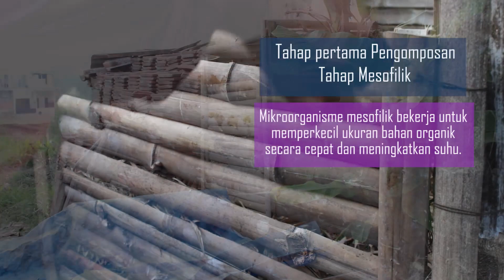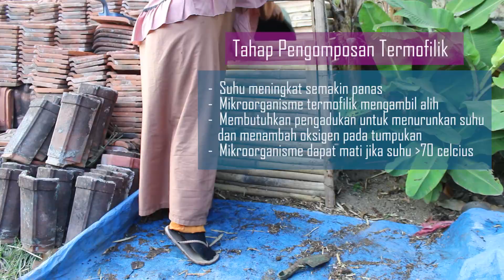Proses Kompos Sampai Jadi | Runtut beserta Penjelasan | Seri Pengomposan Untuk Pemula Ep.3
Proses pengomposan yang saya pilih di video ini adalah pengomposan panas.
Saat melakukan percobaan awal mengkompos, saya menemui kekecewaan karena kompos yang saya buat menghasilkan bau seperti bau air comberan dan itu bertahan lama di udara, sehingga mengganggu orang-orang yang melewati rumah saya.
Selain itu, banyak tamu tidak di undang di kompos saya yang membuat saya sedikit jijik saat melihatnya. Itupun saya membutuhkan waktu lebih dari 4 bulan hingga kompos matang dan siap saya pakai.

waaaah... benar benar di luar ekspetasi saya. Terlebih saat melihat di video-video youtube, mereka memberikan kata-kata bahwa kompos adalah sesuatu yang cepat jadi dan mudah.
Ternyata tidak seperti itu verguso!!! %^$#%^&$

Dikarenakan pengalaman ini, saya mulai mempelajari secara serius tentang kesalahan apa yang saya lakukan dan metode apa yang minim bau tak sedap serta menghasilkan kompos yang cepat.

Kuncinya terletak pada "apakah kita bisa membuat suhu panas terjadi dalam kompos"
Ya... panas adalah solusi kompos cepat terurai tanpa bau.
Metode ini juga membunuh patogen berbahaya serta memecah banyak nutrisi untuk kompos kita.
Sehingga kompos yang dihasilkan akan tinggi nutrisi dan minim bakteri bermasalah yang mengganggu pertumbuhan tanaman.

Di dalam video, saya menjelaskan langkah-langkah pembuatan kompos dengan metode panas, berikut dengan perubahan apa yang terjadi pada bahan pengkompos di tiap minggunya.

Semoga bermanfaat

Wassalammualaikum warrahmatullahi wabarokatuh